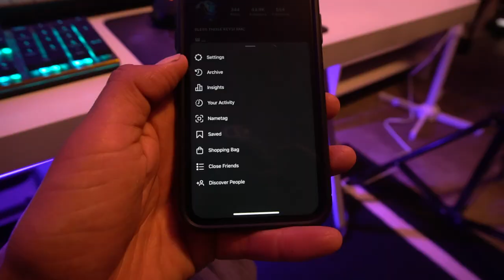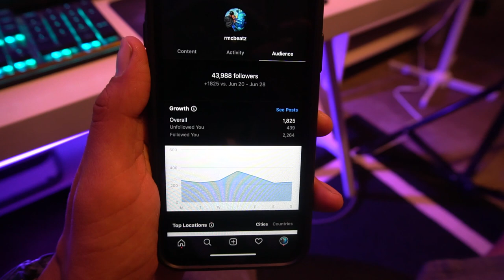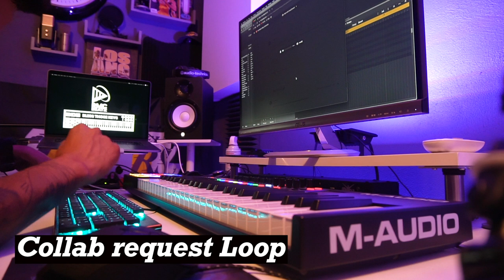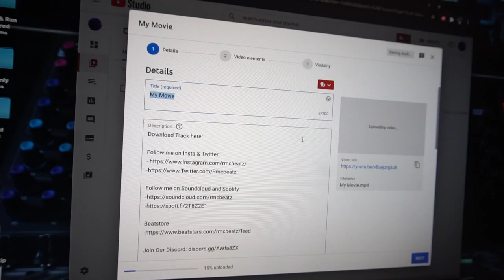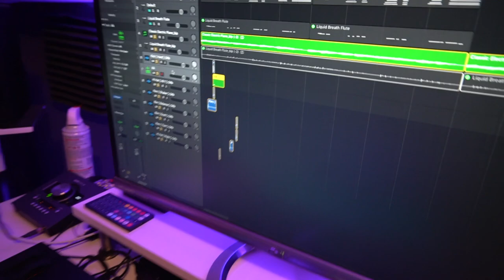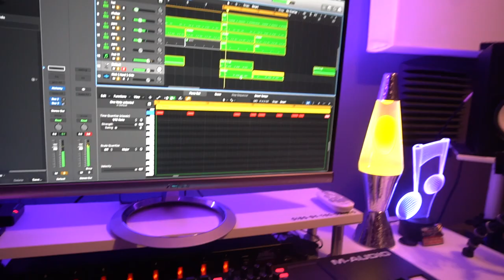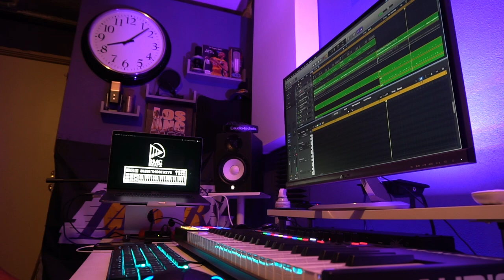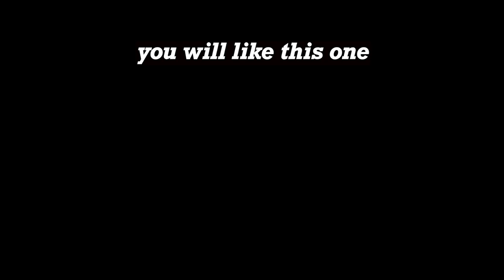HOW TO COLLAB WITH OTHER PRODUCERS | making a beat on Logic Pro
New here?
My name is Raul I go by Rmc Beatz (my initials)
this channel is all about making music and tutorials
on how to get better in Logic pro x.